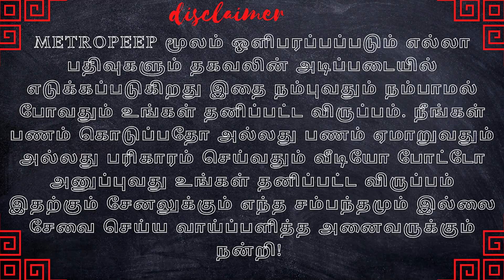ரிஷபம் ராசி புது வாய்ப்பு லாபம் கிடைக்கும்! "சண்டை காரியத்தடை " இருக்கும் agasthya jeevanadi babu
METROPEEP பக்தி தமிழ் : ரிஷபம் ராசி புது வாய்ப்பு லாபம் கிடைக்கும்  ! சண்டை காரியத்தடை இருக்கும் agasthya jeevanadi babu